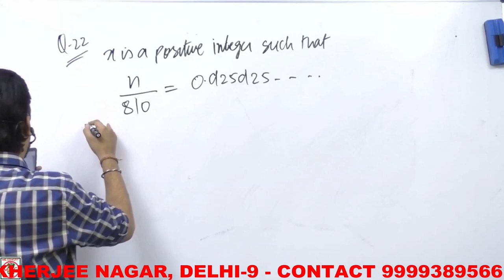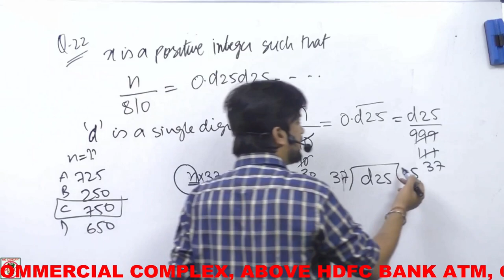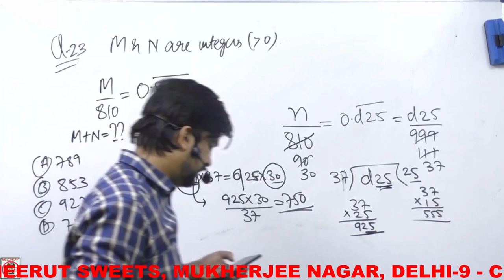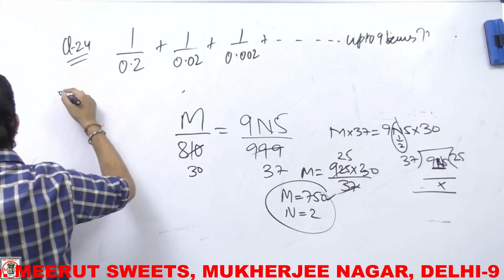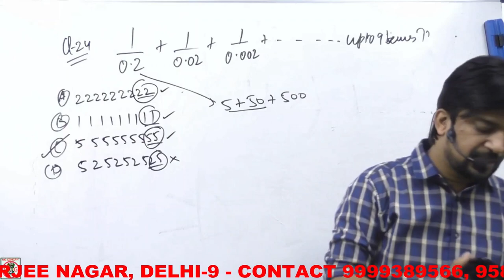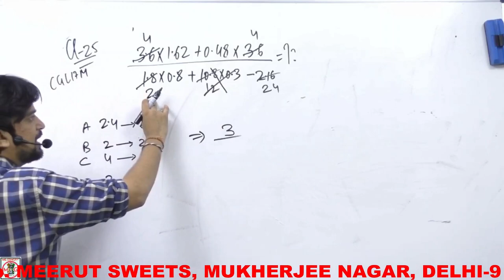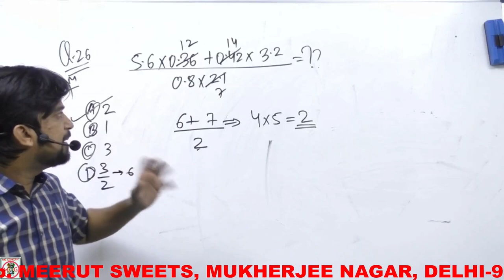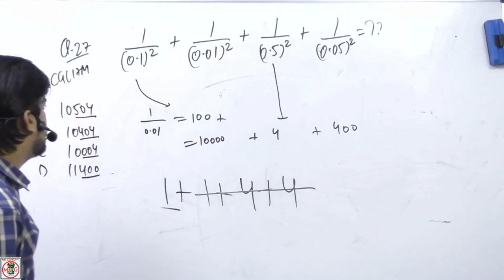Question देख के पता लगाओ की answer ‘Accurate’ आएगा या ‘Approximate’ | SSC CGL Maths [2019] PART #7